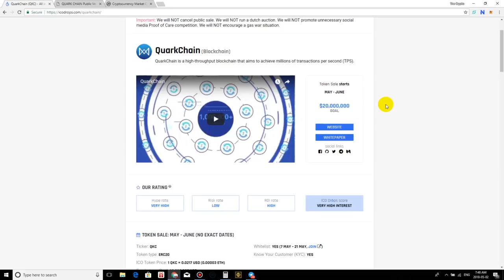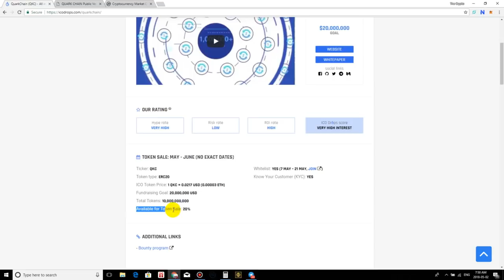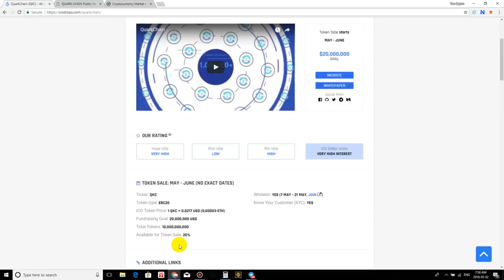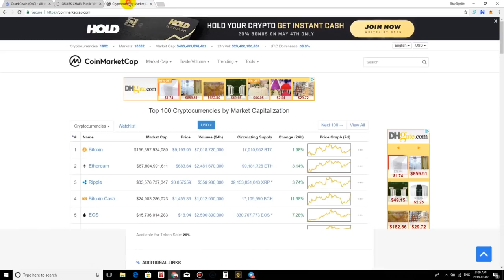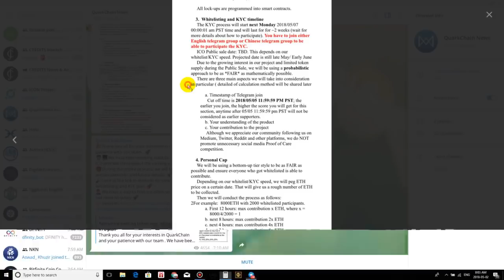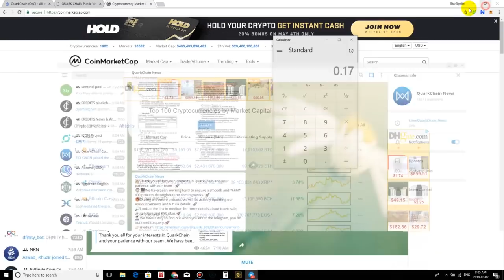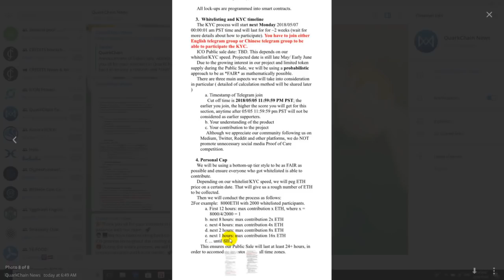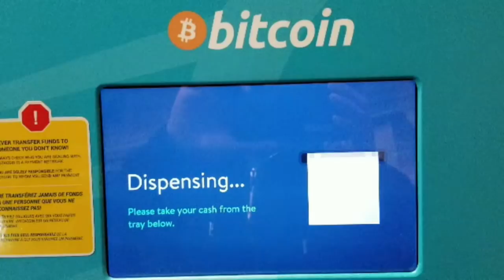IMPORTANT QUARKCHAIN KYC UPDATES! When KYC? When 100X?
Join my ICO Chat:
In this video i share with you guys all the important information Quarkchain has just announced.This  includes KYC dates and token economics! Is this the next 100X ICO we been waiting for?!?!

What is Quarkchain ?
QuarkChain is a high-throughput blockchain that aims to achieve millions of transactions per second (TPS).  (Important: We will NOT cancel public sale. We will NOT run a dutch auction. We will NOT promote unnecessary social media Proof of Care competition. We will NOT encourage a gas war situation.)

How Does Quarkcahin Work?
Quarkchain uses a method called sharding, this method refers to horizontal partition of data to break a database into smaller parts. This is a sophisticated way to solve scalability in any system weather be centralized or decentralized. Quarkchain will be able to process eventually over 1 million transactions per second which will make it the fastest blockchain to date.

when moon ?